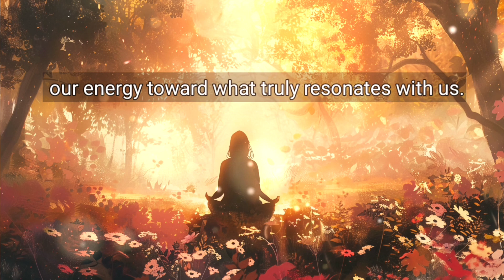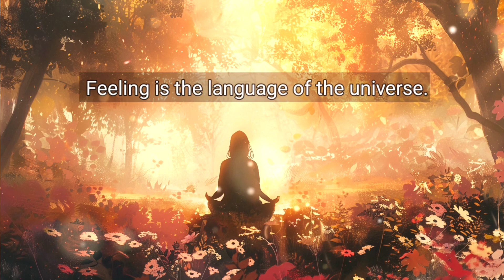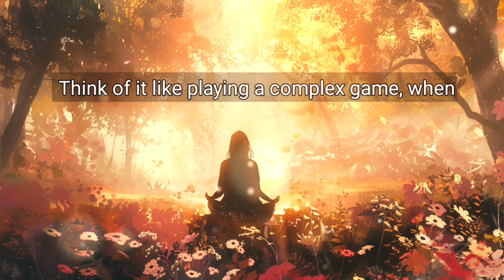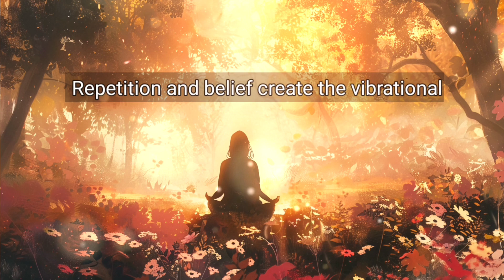How to ask / speak to universe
In this video, we dive deep into the art of communicating with the Universe. Learn how to align your energy, thoughts, and emotions to send clear signals and attract the life you desire. Discover techniques like meditation, visualization, and affirmations that help you establish a deep connection with the Universe. Whether you're looking to manifest abundance, love, or inner peace, this guide will empower you to co-create your reality and unlock the Universe’s boundless potential. Remember, you are a powerful creator!